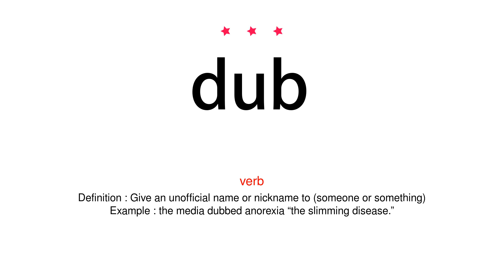How to pronounce dub - Vocab Today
The pronunciation of the word dub in Amercian accent is demonstrated in this video. If the word is from another language, such as brand name, it will be pronounced in its original language. Based on the word frequency, this is of 3 stars difficulty.

The word dub has the following meanings:
1. (verb)
Definition : Give an unofficial name or nickname to (someone or something)
Example : the media dubbed anorexia “the slimming disease.”
2. (verb)
Definition : Dress (an artificial fishing fly) with strands of fur or wool or with other material.

3. (verb)
Definition : Smear (leather) with grease.